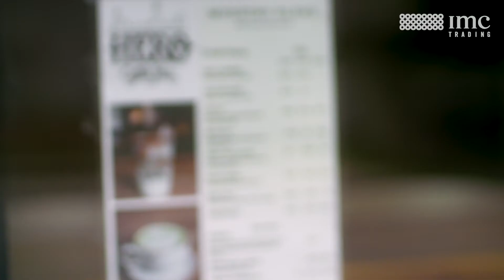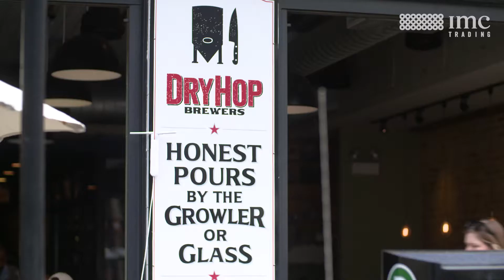IMC Chicago Doortraits 2020: A Tour of Your Neighborhood | Lakeview East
Join Anne, University Recruiting Coordinator, as she takes us on a tour of her neighborhood in Lakeview East! ☕️ 🌳